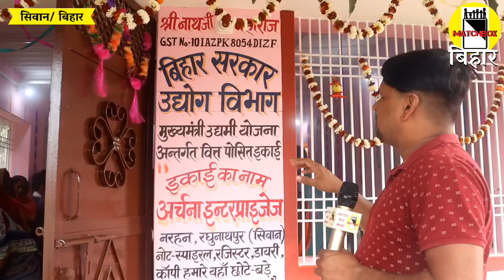नरहन में भईल कॉपी उद्योग के शुरुआत। उत्तम क्वालिटी आ सस्ता दर पर अब अपने क्षेत्र में उपलब्ध होई।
नरहन में भईल कॉपी उद्योग के शुरुआत। उत्तम क्वालिटी आ सस्ता दर पर अब अपने क्षेत्र में उपलब्ध होई। Matchboxbihar।